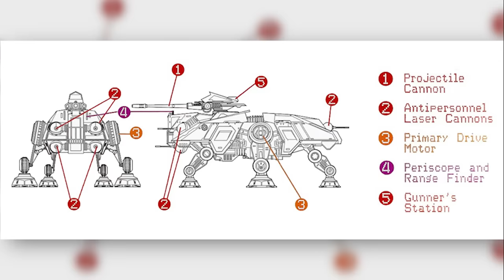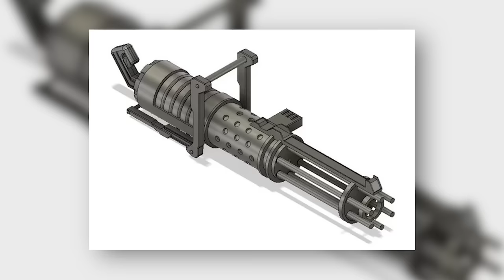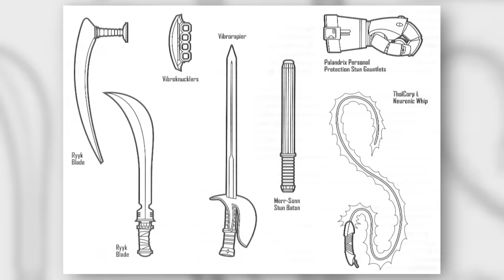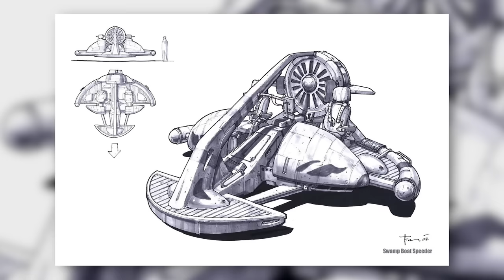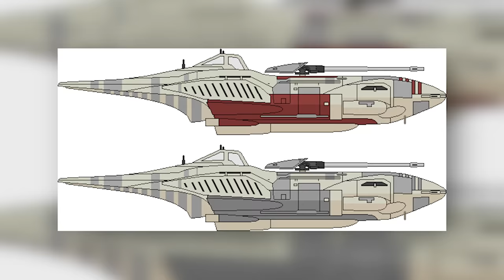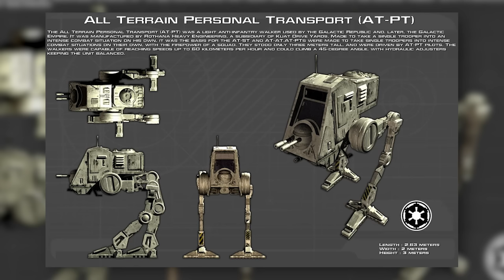The Clone Armorer's Guide to Every Piece of Gear Used in the Clone Wars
An army of one man - but the right man for the job!

Explore the origins and intricacies of the GAR's formidable arsenal. From clone trooper armor to the massive AT-TEs. The cutting-edge engineering that created the most powerful military force in the galaxy.

🎬Video Credits:
Narrators - Cam
Editor - Giorgi
Writers - Sean

Chapters:

0:00 Intro
0:52 Building an Army
2:39 Influences and Manufacturers
5:43 Phase I
13:23 Phase II
16:48 Commando Armor
19:55 Pilots, ARFs, and Climate Variants
27:11 Armor Mods
34:38 Personal Equipment
37:36 Deecees
44:08 Sidearms and Snipers
48:43 Elite Weapons
55:36 More Dakka
58:44 Kaboom, Sir?
1:01:53 Odds and Ends
1:07:21 Scaling Up
1:12:33 Medical Care
1:19:31 Command Posts
1:22:23 Air Support
1:24:42 Water Wars
1:27:43 Speeders and Repulsorcraft
1:39:08 Walkers
1:47:17 Juggernauts and Artillery
1:49:23 Conclusion